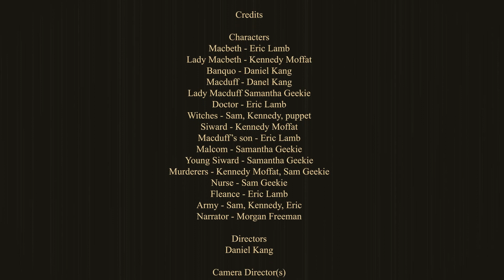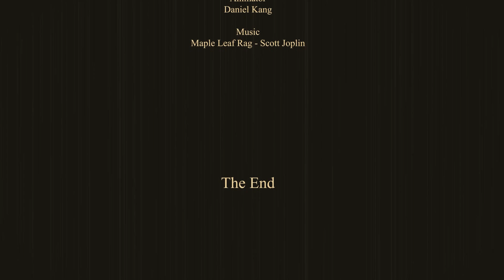Macbeth In 6 Minutes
I did this as a school project a little while back and wanted to upload this, but didn't really have the time. sorry 'bout that. :P

huge thanks to my friends, who were part of the group I was in, but thanks anyways for giving me your approval for uploading this! y'all are all great!

Even if he doesn't really do stuff on there.

co-directed by: Daniel Kang, Eric Lamb, Sam Geekie, Kennedy Moffat
edited by: Daniel Kang
Produced by: Daniel, Eric, Sam Kennedy
Costumes by: Sam and Kennedy

song: Maple Leaf Rag by Scott Joplin